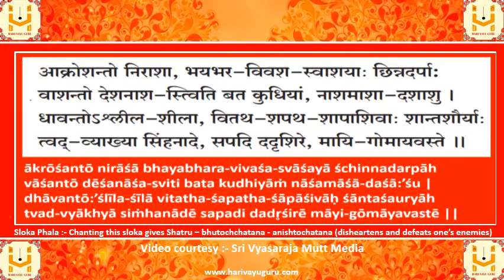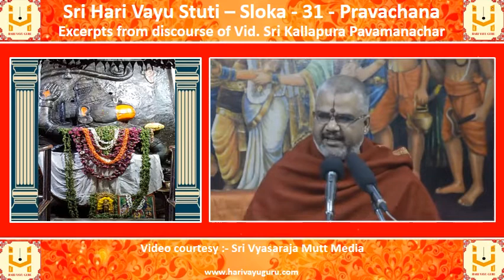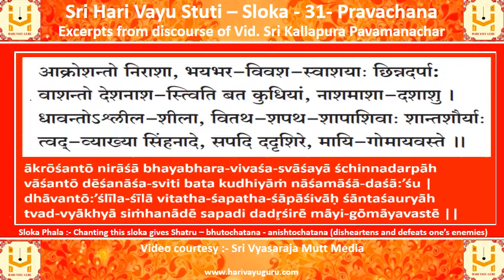Sri Hari Vayu Stuti – Sloka - 31 - Pravachana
Excerpts from discourse of Vid. Sri Kallapura Pavamanachar

Video courtesy :- Sri Vyasaraja Mutt Media